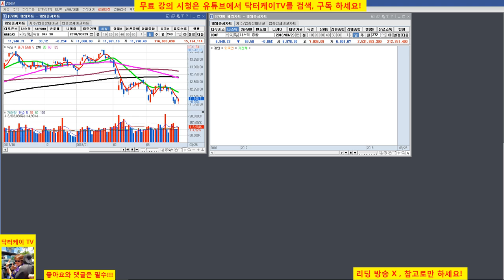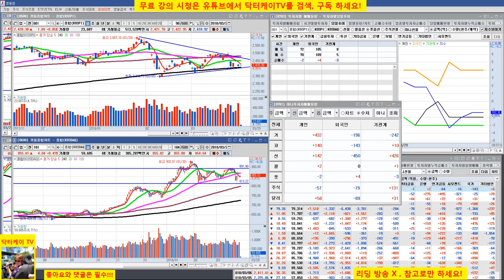= 닥터케이 TV =아침스팟시황/180329/코스피 코스닥 반등시도/주식으로 1억만들기/주식 시황 예측 및 업종분석 퍼팩트/직장인과 주식초보를 위한 주식방송